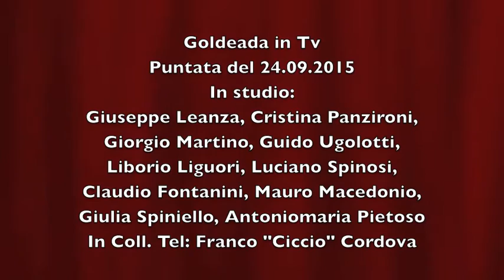Franco "Ciccio" Cordova a Goldeada in Tv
Roma 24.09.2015: Franco "Ciccio" Cordova, giocatore AS Roma anni '70 interviene a Goldeada in Tv e parla del momento della Roma dopo la quinta giornata di campionato insieme agli ex compagni di squadra Liborio Liguori e Luciano Spinosi... In studio: Giorgio Martino, Guido Ugolotti e...